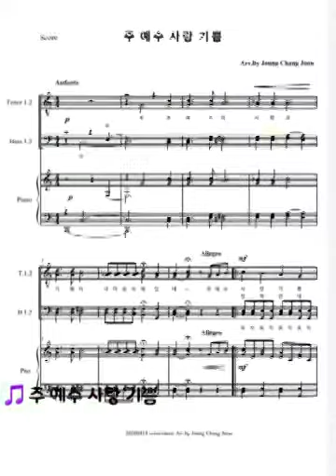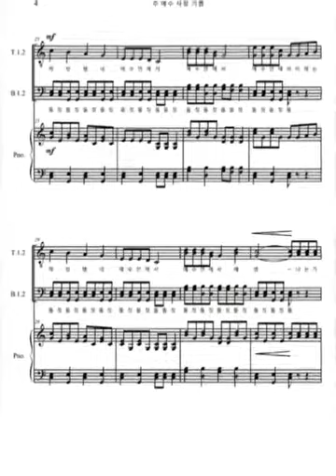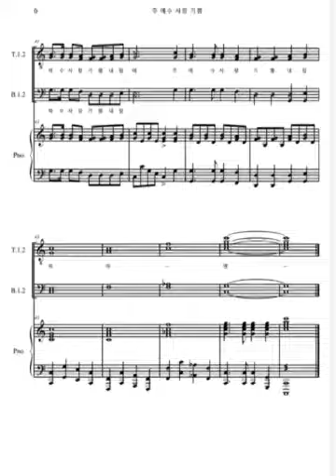주 예수 사랑 기쁨 남성합창으로 ~^^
주 예수 사랑 기쁨을 남성중창,
남성합창으로 만들었습니다.
정창준 편곡

주 예수 사랑 기쁨 내 마음속에 있네
주 예수 사랑 기쁨 내 마음속에
내 마음속에 내 마음속에
내 마음속에 있네
이제는 정죄 없네 예수 안에서
예수 안에서 예수 안에서
예수 안에서 없네
나는 기뻐요 정말 기뻐요
주 예수 사랑 기쁨 내 맘에
이제는 해방 됐네 예수 안에서
예수 안에서 해방
추 예수 사랑 기쁨 내 맘에
아멘